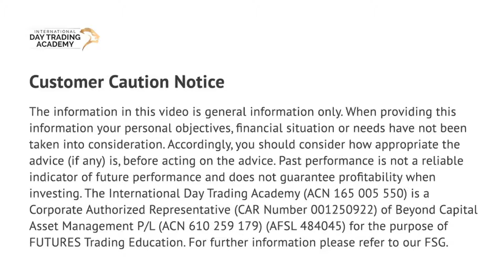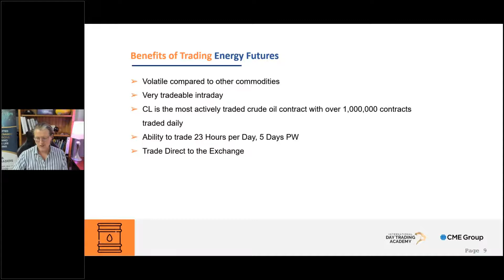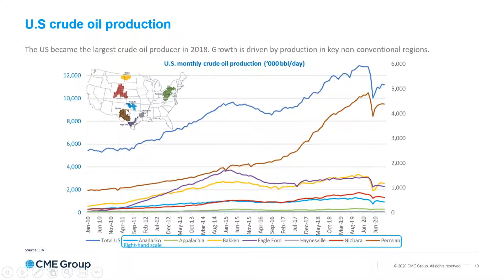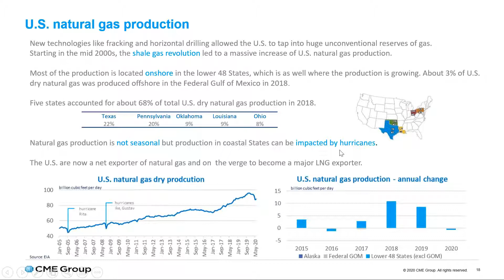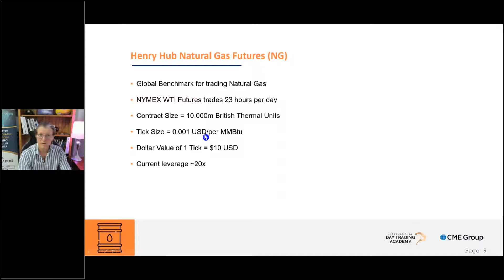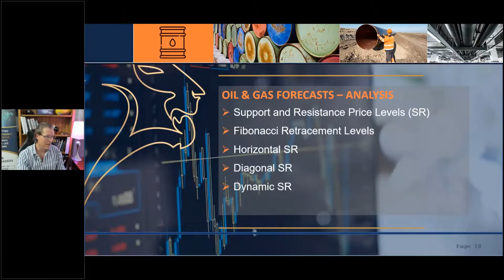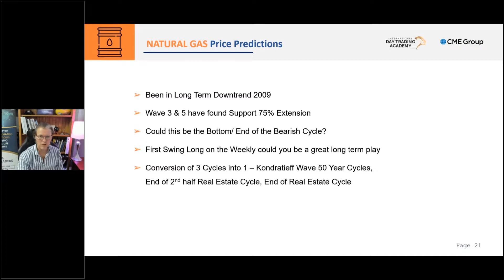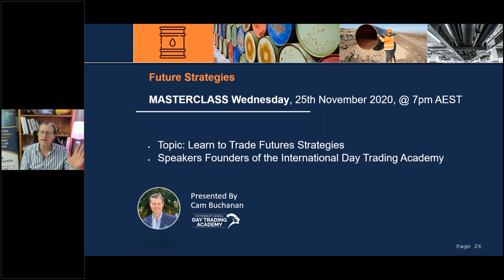Futures Masterclass Part 5 of 5 - OIl and Gas with Guests CME Group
Join Cameron Buchanan from the International Day Trading Academy as he hosts Energy Futures and Industry Specialist Nicholas Dupuis from the CME Group for a complete masterclass on trading WTI Crude Oil and Natural Gas via the Futures exchange. This is part 5 in the 5 part series.

These 5 informational Master Classes provide market overviews, insights, historical data, key drivers of growth, forecasts and trading tips across some of the most rapid-growing markets in the world. Learn how these markets can provide the diversity, allowing you to dilute your risk in times of volatility.

Watch the previous sessions here:

If you missed Part 1 on trading Precious Metals via trading the Futures, you can watch it here:
If you missed Part 2 on Trading Micro E-Mini Futures as a more accessible way to trade Futures, you can watch it here:
If you missed Part 3 on Trading currencies via FX Futures, you can watch it here:
If you missed Part 4 on Trading currencies via FX Futures, you can watch it here:

Key points you will takeaway from this session:
✔ A recap of recent price developments
✔ How you can trade Oil and Gas on the Futures markets
✔ Growth patterns, market and product analysis
✔ Practical Tips and Techniques on trading OIl and Gas Futures products

Host: CAMERON BUCHANAN - Director of International Day Trading Academy, Professional Trader, Coach and Mentor.
Guest: Nicholas Dupuis - Executive Director, Energy Futures, for the CME Group

👉 To learn more about the International Day Trading Academy and our Futures trading courses you can

👉 To learn more about the CME Group, one of the leading derivatives exchanges